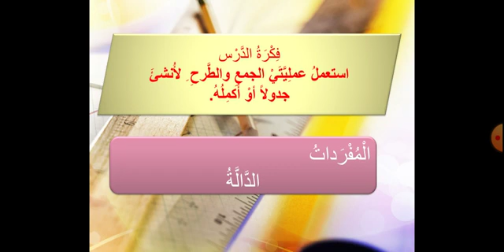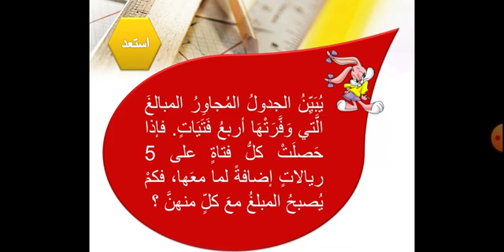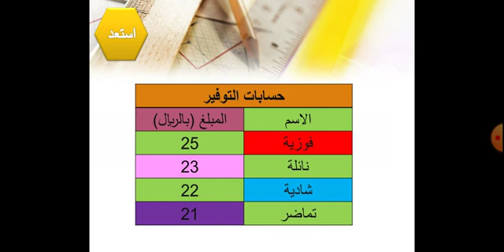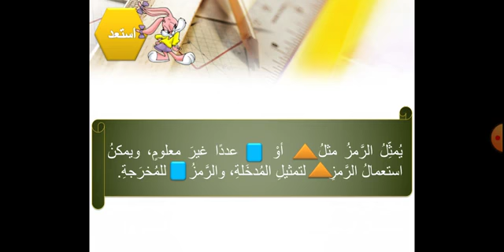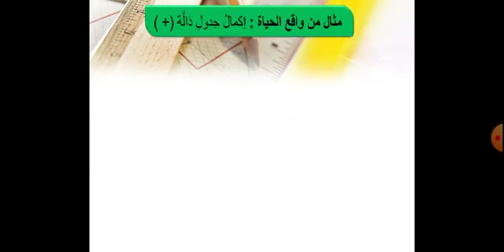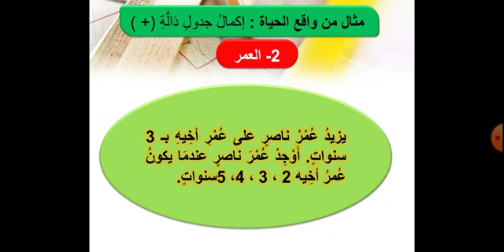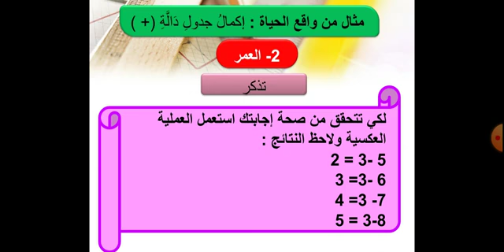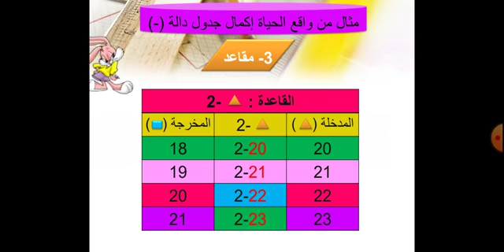جداول الدوال جداول الجمع والطرح رياضيات رابع